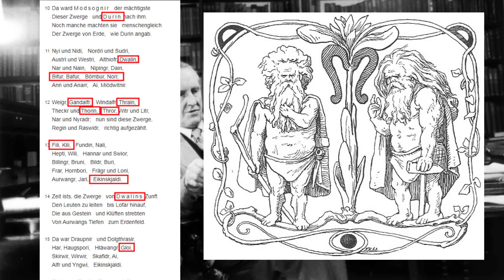Tolkien und die keltische Mythologie ---- Mittelerde Lore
Quellen:
- Fimi, Dimitra. "“Mad” Elves and “Elusive Beauty”: Some Celtic Strands of Tolkien's Mythology." Folklore 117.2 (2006): 156-170.
- Barnfield, Marie. "Celtic Influences on the History of the First Age." Mallorn: The Journal of the Tolkien Society 28 (1991): 2-6.
- Finn, Richard J. "Arthur and Aragorn: Arthurian influence in" The Lord of the Rings"." Mallorn: The Journal of the Tolkien Society 43 (2005): 23-26.
- Barnfield, Marie. "More Celtic Influences: Númenor and the Second Age." Mallorn: The Journal of the Tolkien Society 29 (1992): 6-13.
- J.R.R Tolkien: The History of Middle-Earth (12 Volumes).HarperCollins,2015
- J.R.R Tolkien: Das Silmarillion. Auflage 29, 2016. Klett-Cotta Verlag
- J.R.R Tolkien: Der Herr der Ringe. Auflage 14, 2003. Klett-Cotta Verlag
- Rudolf Simek, MIttelerde: Tolkien und die germanische Mythologie; München: C.H. Beck 2005

00:00 Tolkien und die keltische Mythologie
06:40 Aman und die Anderswelt
14:49 Elben und die Tuatha de Danann
21:49 Tolkien und König Artus